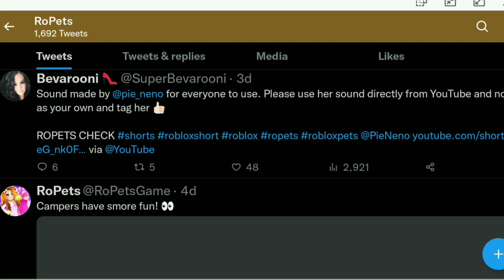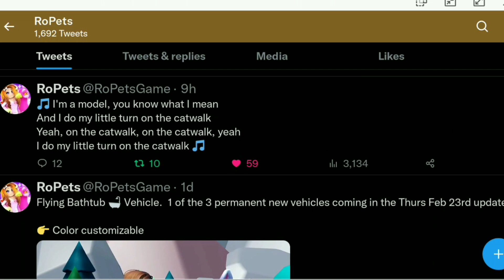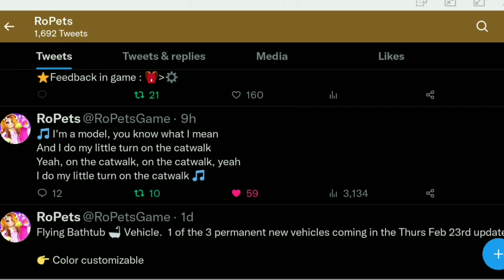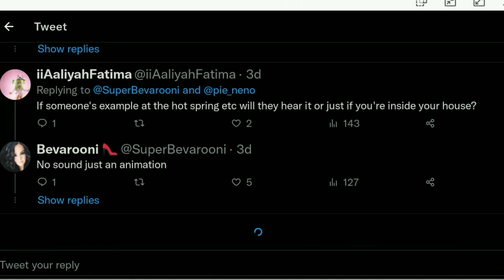✈️SOME NEW THINGS COMING TO ROPETS THIS THURSDAY!! ROPETS🦊TEA 🍵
In today's video am going to show you things that are coming to Ropets this Thursday and can't wait for you guys to see and watch what the game as you you

𝙞𝙣𝙨𝙖𝙜𝙧𝙖𝙢!
∙·▫▫ᵒᴼᵒ▫ₒₒ▫ᵒᴼᵒ▫ₒₒ▫ᵒᴼᵒ 💚 ᵒᴼᵒ▫ₒₒ▫ᵒᴼᵒ▫ₒₒ▫ᵒᴼᵒ▫▫·∙∙
ROBLOX LINKS!
ROBLOX GRUOP!

∙·▫▫ᵒᴼᵒ▫ₒₒ▫ᵒᴼᵒ▫ₒₒ▫ᵒᴼᵒ 💚 ᵒᴼᵒ▫ₒₒ▫ᵒᴼᵒ▫ₒₒ▫ᵒᴼᵒ▫▫·∙∙
💚 sim Channel @CarzoSim
🇭🇳 Spanish Channel @CarzoJueos
😅 zepteo Channel @CarzoZepeto

ℍ𝕖𝕝𝕝𝕠 𝕨𝕖𝕝𝕔𝕠𝕞𝕖 𝕥𝕠 𝕞𝕪 𝕔𝕙𝕒𝕟𝕟𝕖𝕝 𝕀 𝕞𝕒𝕜𝕖  𝕣𝕠𝕓𝕝𝕠𝕩 𝕧𝕚𝕕𝕖𝕠𝕤 𝕠𝕟 𝕙𝕖𝕣𝕖 𝕥𝕙𝕚𝕤 𝕚𝕤 𝕒 𝕘𝕒𝕞𝕚𝕟𝕘 𝕔𝕙𝕒𝕟𝕟𝕖𝕝 𝕨𝕙𝕖𝕣𝕖 𝕀 𝕡𝕝𝕒𝕪 𝕒 𝕘𝕒𝕞𝕖 𝕔𝕒𝕝𝕝𝕖𝕕 𝕣𝕠𝕓𝕝𝕠𝕩 𝕒𝕟𝕕 𝕡𝕝𝕒𝕪 𝕕𝕚𝕗𝕗𝕖𝕣𝕖𝕟𝕥 𝕘𝕒𝕞𝕖𝕤 𝕒𝕣𝕠𝕦𝕟𝕕 𝕥𝕙𝕖 𝕣𝕠𝕓𝕝𝕠𝕩 𝕡𝕝𝕒𝕥𝕗𝕠𝕣𝕞 𝕚𝕗 𝕪𝕠𝕦 𝕝𝕚𝕜𝕖 𝕣𝕠𝕓𝕝𝕠𝕩 𝕧𝕚𝕕𝕖𝕠𝕤 𝕤𝕦𝕓𝕤𝕔𝕣𝕚𝕓𝕖 𝕓𝕖𝕔𝕒𝕦𝕤𝕖 𝕚𝕥 𝕨𝕚𝕝𝕝 𝕙𝕖𝕝𝕡 𝕥𝕙𝕖 𝕔𝕙𝕒𝕟𝕟𝕖𝕝 𝕒 𝕝𝕠𝕥 𝕖𝕟𝕛𝕠𝕪 𝕥𝕠𝕕𝕒𝕪 𝕧𝕚𝕕𝕖𝕠